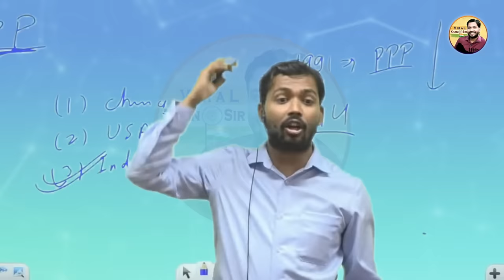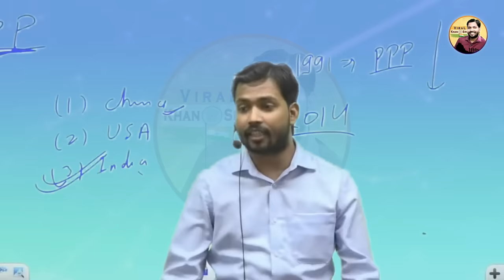मनमोहन सिंह के कारण भारत आज,अमेरिका चीन को टक्कर देता है | Khan Sir On Manmohan Singh